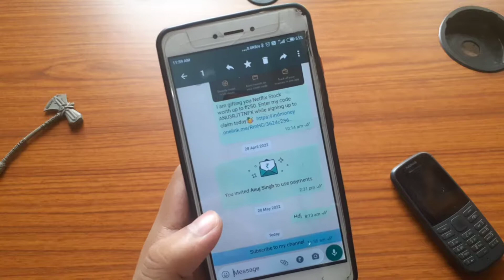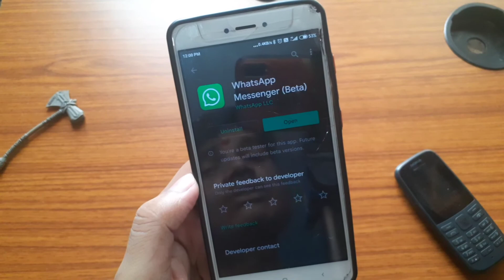Whatsapp Send Message Edit Option Enable kese hoga.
Aktsr Aapka Troubleshooter

   About this video :
                                  Chaliye is video me dekhte h Whatsapp se Send messege Dlete kese karte h..